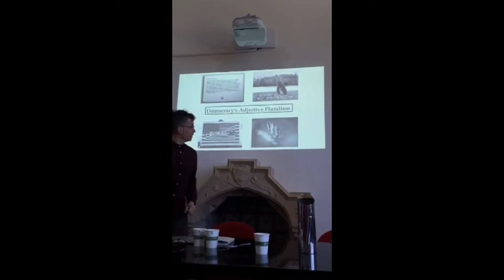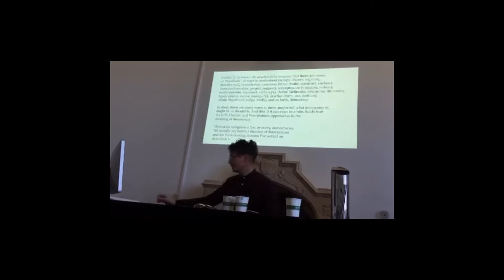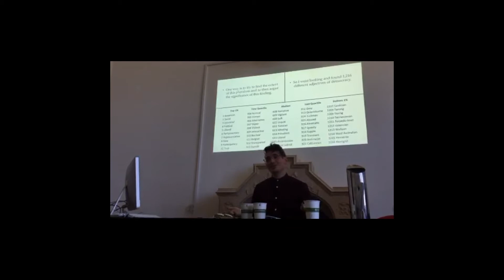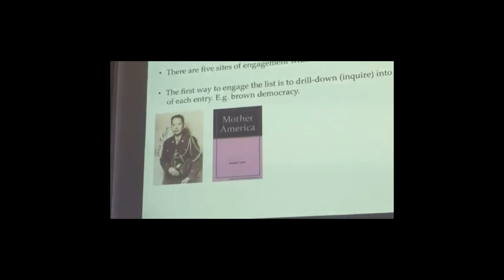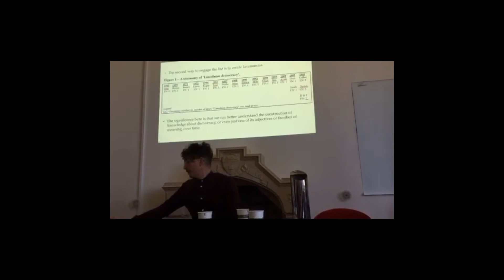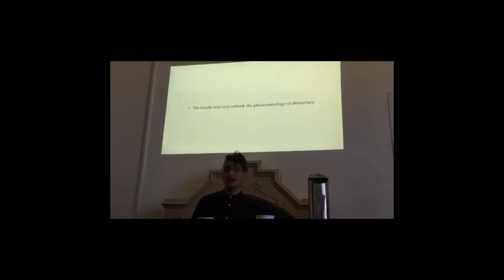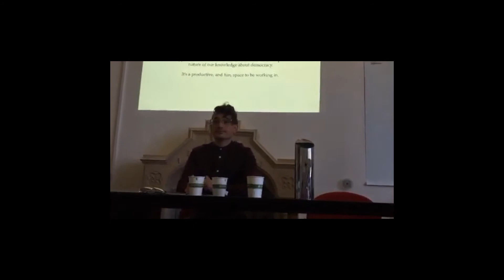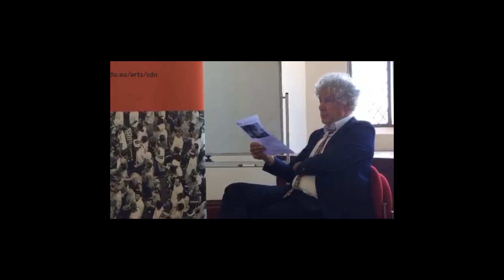Democracy's Adjective Pluralism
Sydney Democracy Network/University of Sydney (Arts) lunchtime seminar series, 2016. Presents precursor ideas to the Democratic Theory research note "2,234 Descriptions of Democracy"